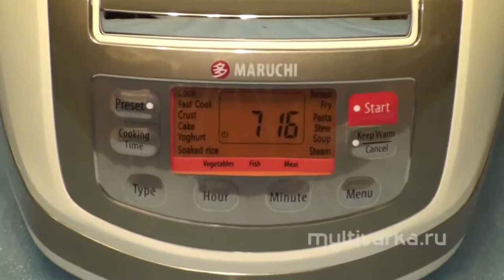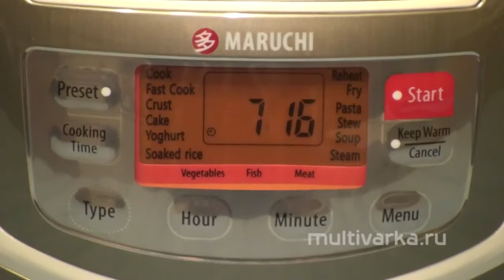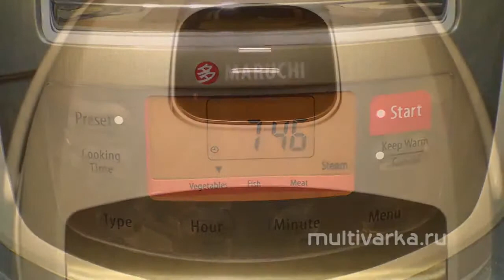Мультиварка Maruchi 47 и чаша с керамическим покрытием